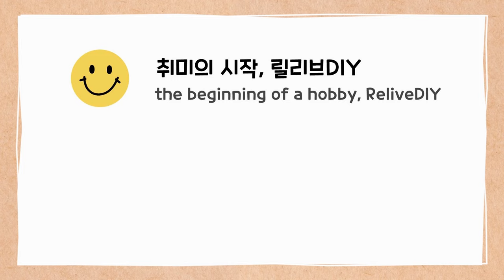[Eng] 마크라메 플라워 티코스터 만들기 DIY - macrame coaster flower patterns tutorial - vertical clove hitch knot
영상에 나오는 마크라메 티코스터는 [릴리브DIY Kit] 상품으로 준비되어 있습니다.
상단 링크를 확인해 주세요.

영상을 보고 따라 만들어 주시는 분들에게 부탁드리는 부분이 있어요.
인스타 또는 블로그에 사진 올릴 때 [릴리브diy] or [relivediy] 태그를 걸어주시면 제가 너무 뿌듯하고 감사할 것 같아요!
더 소통할 수도 있을 것 같구요! 꼭 부탁드립니다.

오늘도 마크라메 세계에 푹~ 빠져보세요^^
그럼 우리는 다음 만들기에서 또 만나요!

♥ 영상이 즐거우셨다면 [구독] [좋아요] [댓글] 부탁드립니다  :D

I have a request for those who watch the video and follow along.
If you tag [relivediy] or [relivediy] when posting photos on Instagram I will be very proud and grateful!
I think we can communicate more! Thank you.

Immerse yourself in the world of macrame today!
Then we'll see you again in the next make!